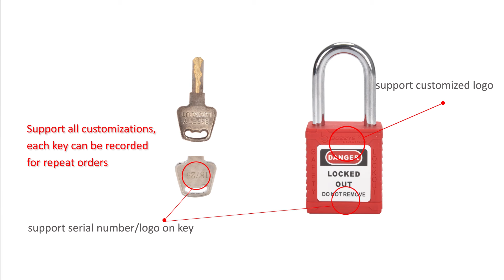bozzys Safety padlock BD-G01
Nylon safety padlock red with a (6.50mm) hardened steel shackle.
Key system: Keyed different, keyed alike and master-keyed.
Insulated key chamber protects workers from schocks when key is inserted.
Key retaining (when shackle is open).
Compliant with regulations: 1 employee = 1 padlock = 1 key (OSHA).
The padlock label, key management system, laser code, logo and so on can be customized.